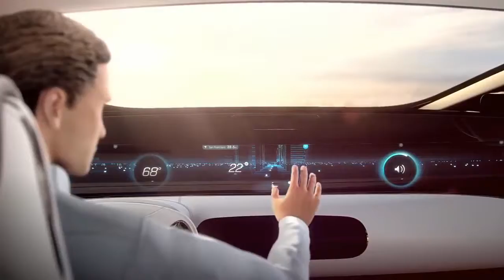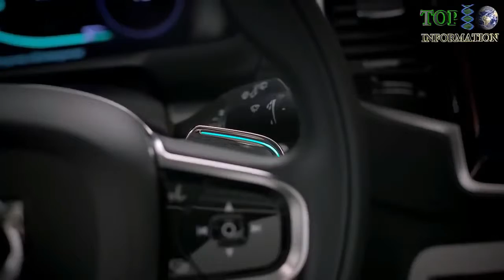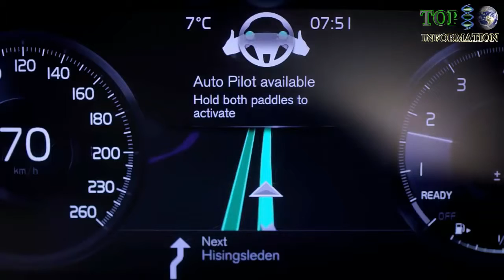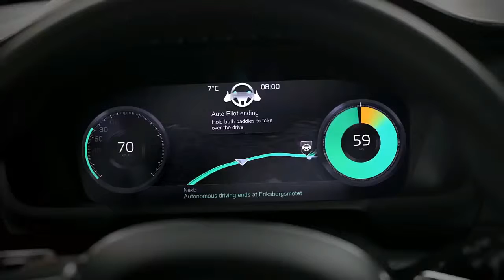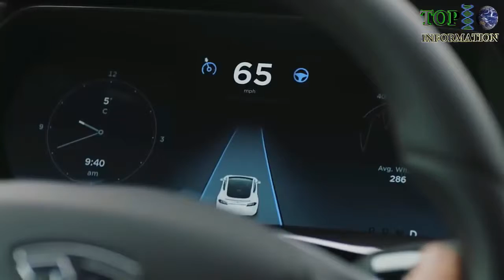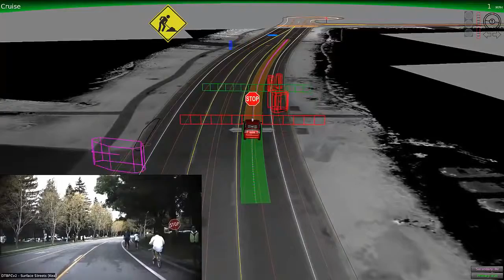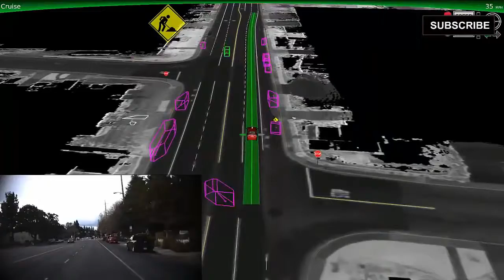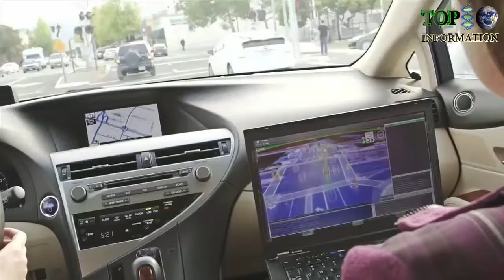Future Self Car